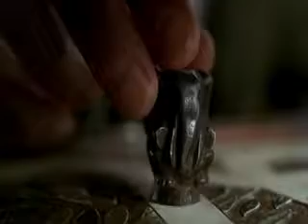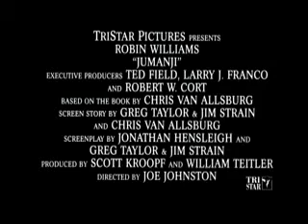Jumanji Trailer A